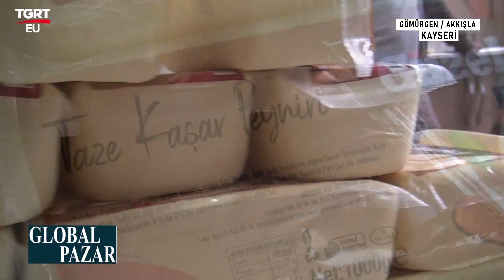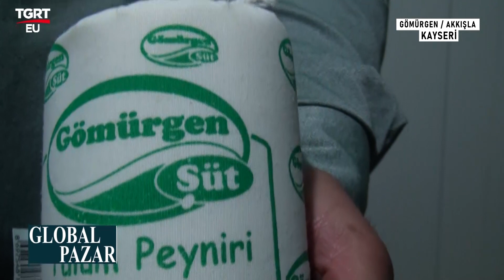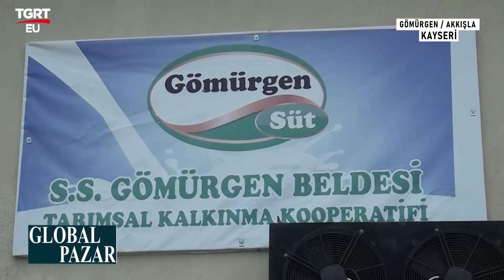25 HAZİRAN 2023 YAYIN GLOBAL PAZAR